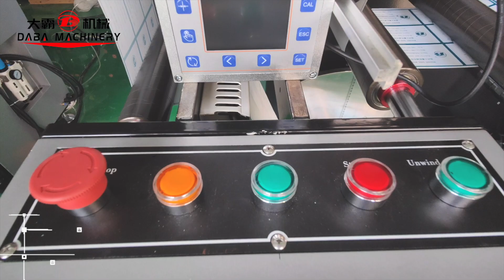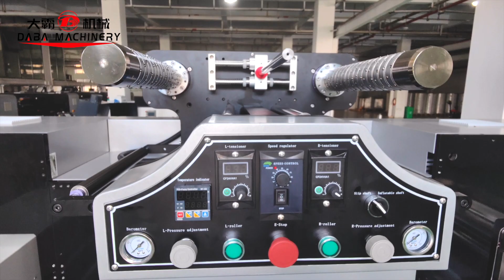Your label printing production expert, from Chinese manufacturer